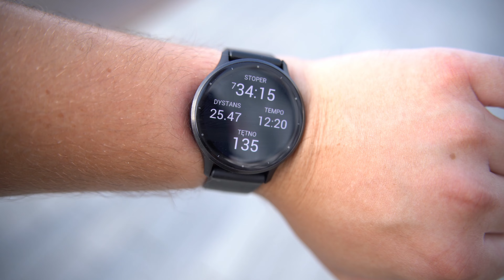30 KM PRZYGODA: KAMIENIOŁOM, ŁAJBY, OPUSZCZONE OSIEDLE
Film ten to zapis naszej 30-kilometrowej spontanicznej przygody, którą początkowo chcieliśmy zachować jako pamiątkę. Po analizie uznaliśmy, że może warto się tym z Wami podzielić!